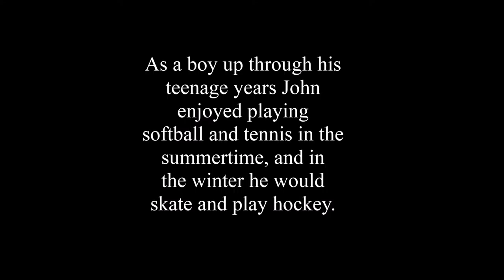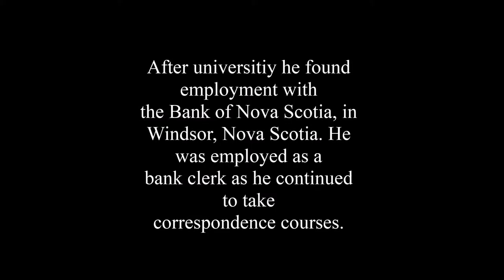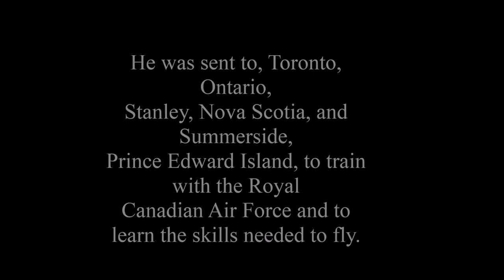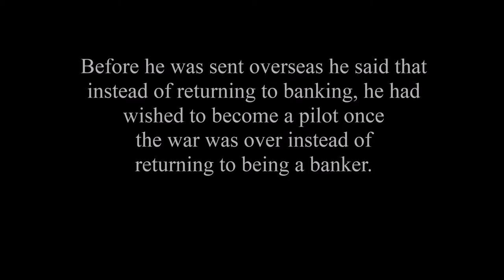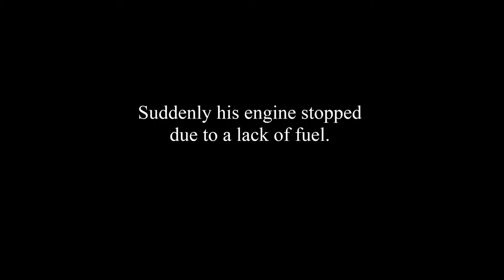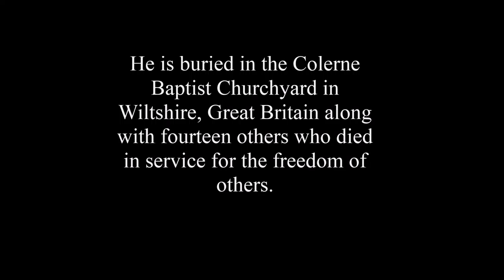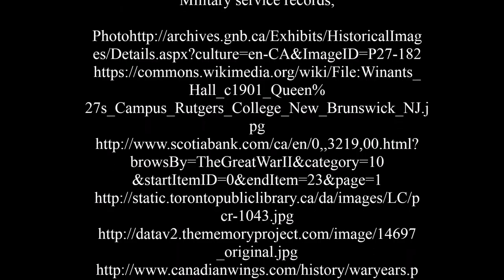John Rainsford Keith, A Canadian Pilot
Sergeant John Rainsford Keith served with the 87th Squadron of the Royal Air Force. He was born in Havelock, New Brunswick. This project was completed by a student of Belleisle Regional High School as part of the school's Lest we Forget initiative.